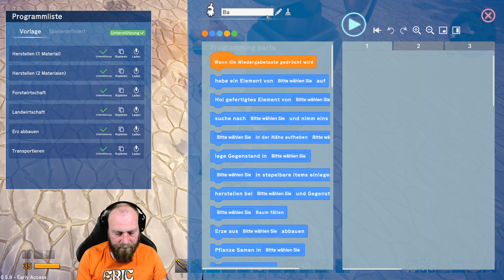Omega Crafter #025 🤖 Wer suchet der findet (nicht)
Ahu Liebe Schildmaiden und Wikinger,

schön das Ihr da seit. Unser Valkyria ist zurück. Dieses mal erkundet sie eine Welt voller Abenteuer und Gefahren. Aber nicht alleine! Süße kleine Roboter stehen Ihr zur Seite und helfen wo sie können. Auf Reisen oder in der Stadt, sie sind immer bereit alles zu geben.

Omega Crafter ist wie eine Mischung aus Valheim, Palworld und Satisfactory

Lasst uns los legen.

Euer Eric_Vikingson!

Gameplay zum Entspannen und zum Lachen!!!
Wissenswertes:

Omega Crafter ist ein Early Access Titel. Es handelt sich dabei um ein Survival Spiel was man Alleine und im Multiplayer spielen kann.

Omega Crafter ist von den Entwicklern Preferred Networks die auch Publisher sind.

Das schreibt der Entwickler über das Spiel:

Erkunde in diesem Open-World-Survival-Crafting-Spiel eine riesige Welt voller Abenteuer, entweder alleine mit deinem Kumpel Grammi oder mit Freunden im Multiplayer-Modus! Programmiere deinen Grammi, um deine eigene Stadt zu bauen, und wage dich an mächtige Monster.